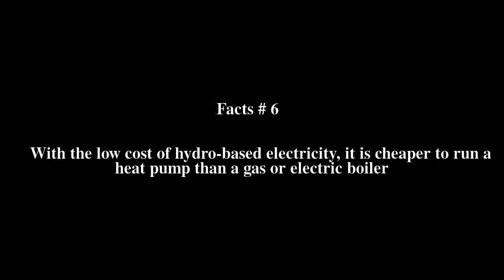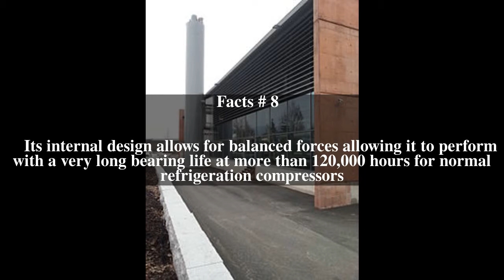Drammen Heat Pump Top # 8 Facts